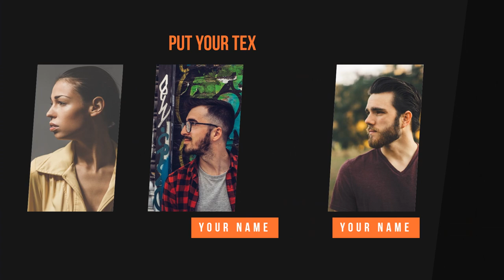14 Conference Promo Jasa Pembuatan Video Profil company, Corporate, visi dan misi